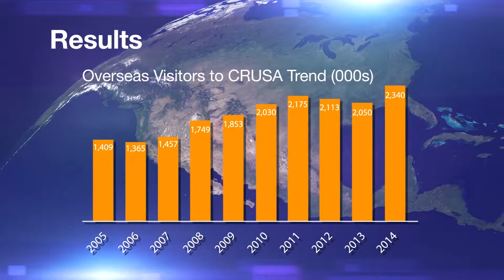Video Team - Year In Review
Produced by Miles, highlighting the different video projects completed by the Video Team throughout the year.